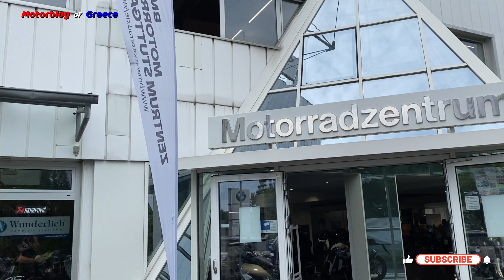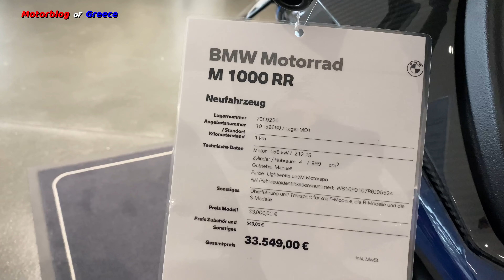BMW M1000RR M Competition φουλ στο Carbon!!! 💪💪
Το βίντεο είναι προϊόν τεχνικής επεξεργασίας και μοντάζ. Σε κάθε περίπτωση να οδηγείτε με ασφάλεια κ προσοχή!!! ΔΕΝ ΞΕΧΝΆΜΕ  ΚΡΑΝΟΣ Κ ΖΏΝΗ!!! 💪💪
ΑΠΑΓΟΡΕΎΕΤΑΙ η ολική ή μερική χρήση-προβολή αποσπάσματος χωρίς γραπτή άδεια του κατόχου